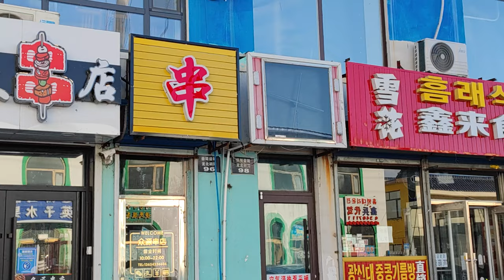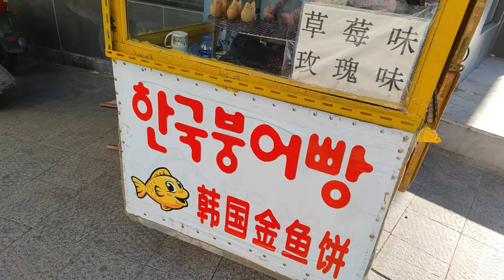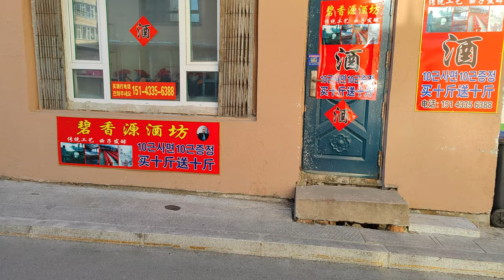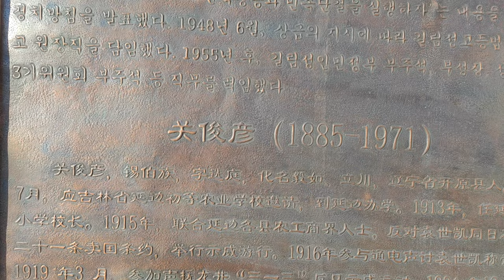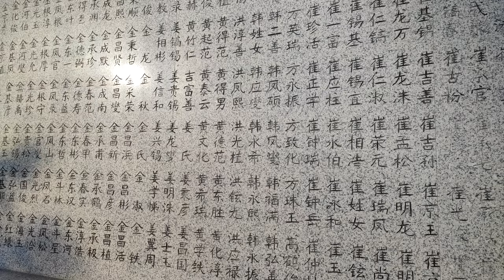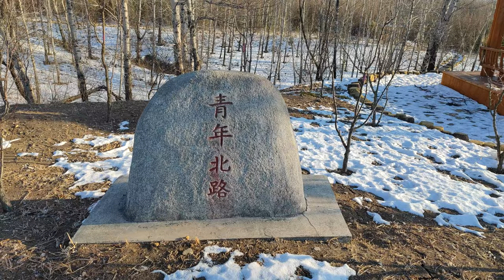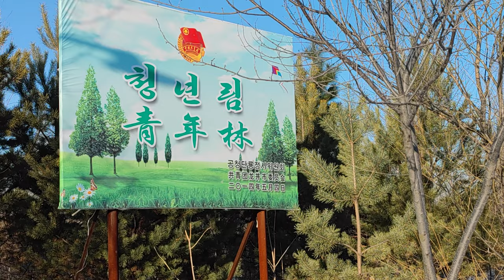Popcorn Quest in Cold Longjing 🇨🇳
🇨🇳 Situated in Yanbian (延边朝鲜族自治州), North-East of China, the town of Longjing (龙井市) is not far from Changbai Mountain (长白山) and North-Korea. With temperature sometimes dropping to -25°C during winter, it is the home of many ethnic Koreans. What influence does it bring on the local culture? Which specialties one must taste while traveling in the region?

Let's discover together the city during the Chinese New Year!

Chapters:
0:00 Intro
0:20 Mysterious question for the viewers
0:53 Visit of the town
3:38 City center & local market
6:50 Where is Mister Popcorn?
8:03 Question hint!
8:45 Food time
12:38 More discoveries
14:20 Visit of historical monuments
21:02 Answer to the mysterious question
22:10 Lost on Qingnian Road
24:48 Outro